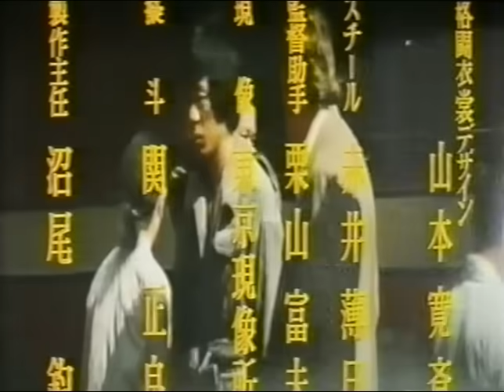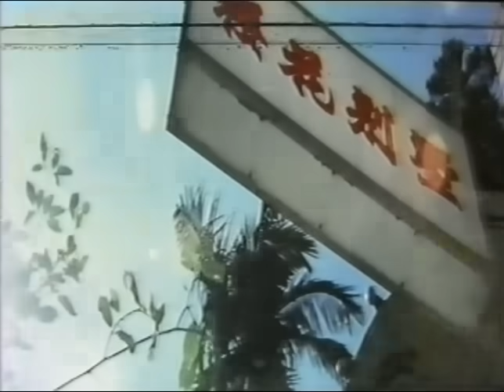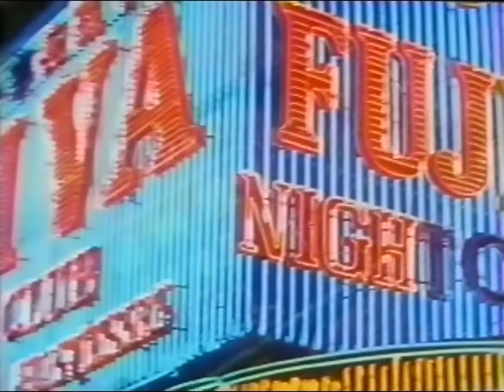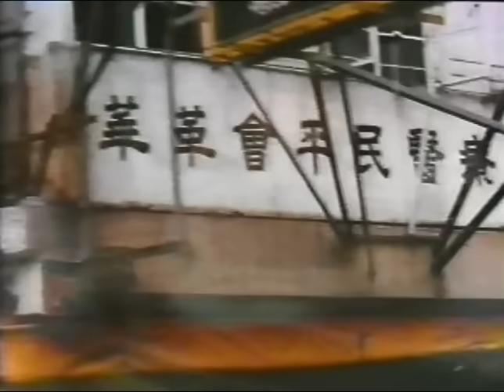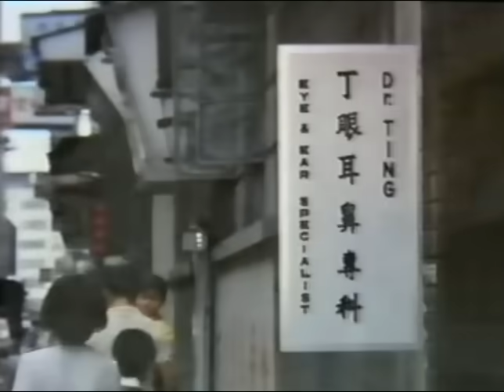Wu Tang Collection - Karate from Shaolin Temple